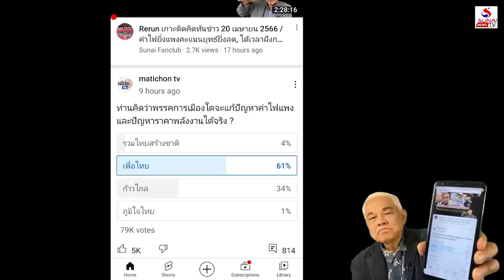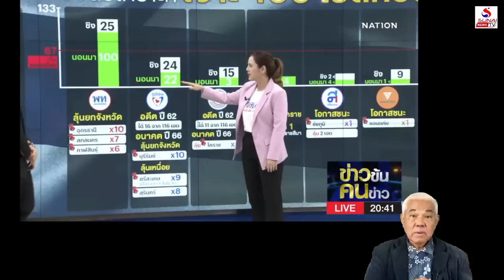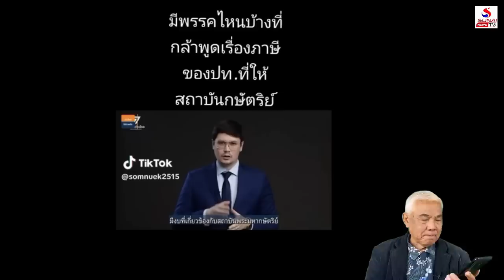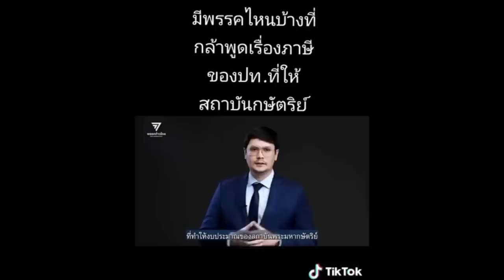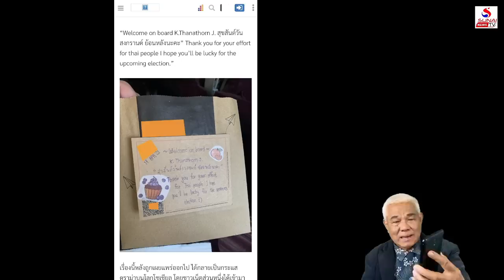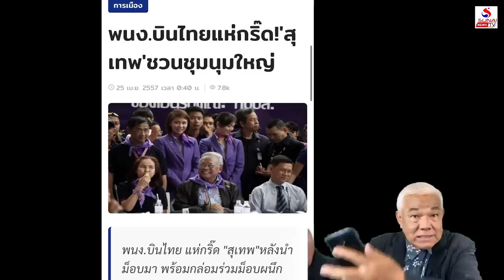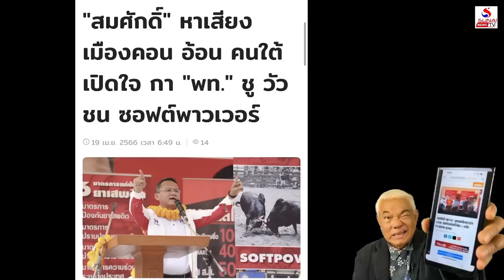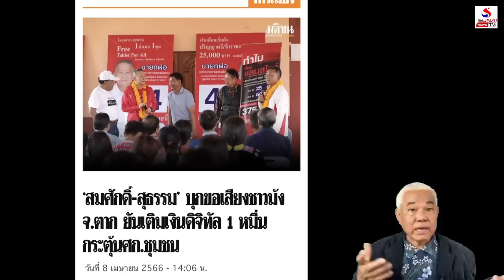จุดแข็งต่างกัน จุดพังร่วมกัน กกต.เล่นโกง / คุยกันวันเสาร์ค่ำ ตอนที่ 1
คุยกันวันเสาร์ค่ำ 22 เมษายน 2566
เปิดงบวังจุดแข็งก้าวไกล, แก้เศรษฐกิจได้จุดแข็งเพื่อไทย